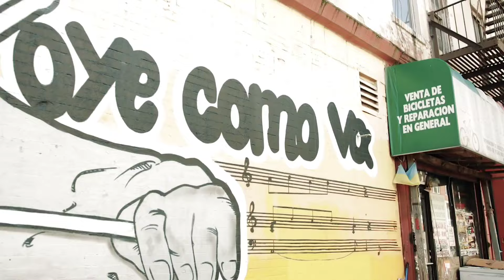Ahora Sí - Luisito Rosario 🔥